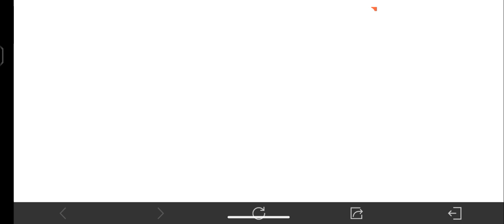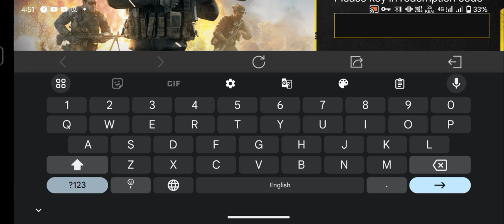CODM •NEW• WORKING REDEEM CODE 2024 APRIL | CODM REDEEM CODE 2024 TODAY | FREE CP REDEEM CODE CODM 😍